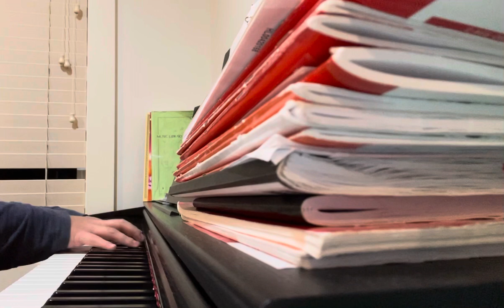Debussy - Clair de lune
played on yamaha ydp 103 digital piano